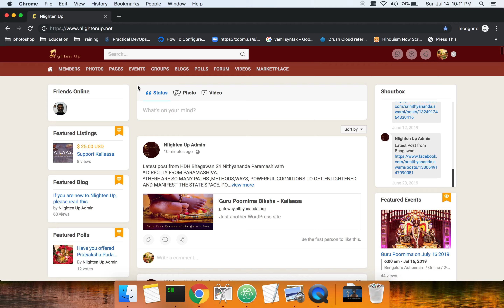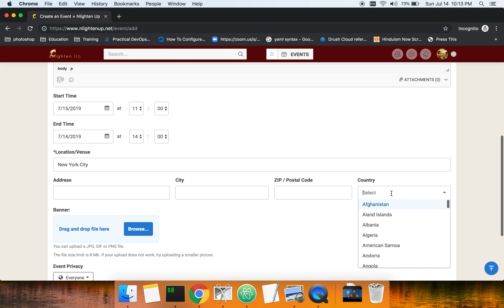NlightenUp Manage Events